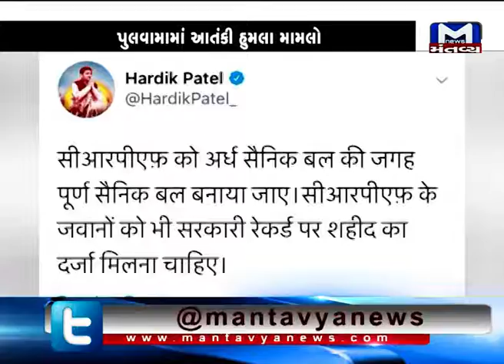Patidar leader Hardik Patel:CRPF should be included in Military Forces